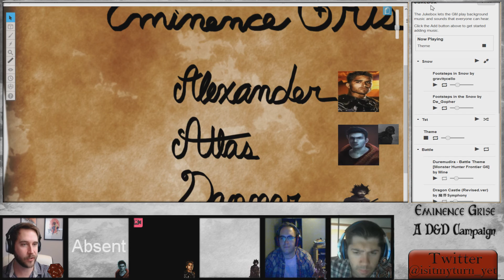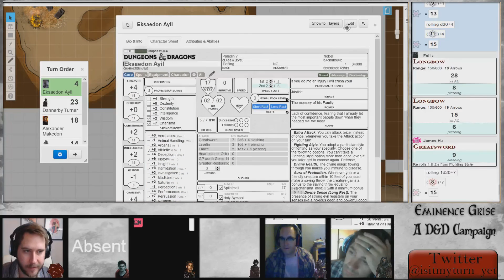Gray Eminence Session 11, Pt. 1 | Brokered Peace - D&D 5th Edition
We begin our session as the group finished battle with some of the fomorians, deciding which way to go next.